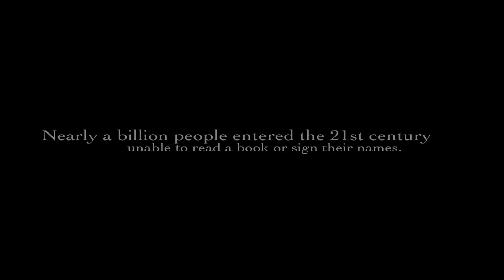2010 i3 Video (iHouse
iHouse is a MIT living group focused on international development.
This video is for MIT prefrosh (potential new residents).